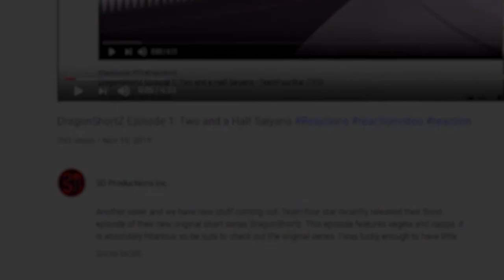Perfect Cell Vs. Kermit End Game, Daitomodachi | Axel Grave ReaXtion Reaction Video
Only two videos in this episode, but that’s because their a bit longer...i think tough to remember now that we live stream the episodes on twitch.